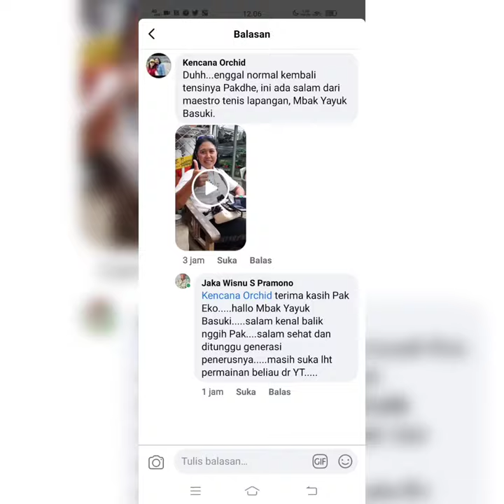Pak Jaka dapat salam dari Yayuk Basuki...